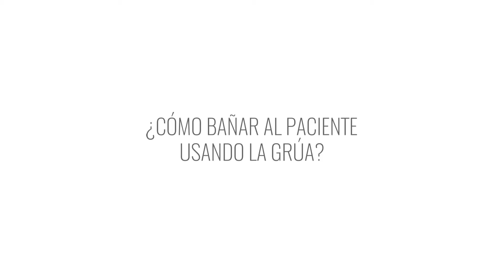¿Cómo bañar a un paciente con Grúa?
Tenemos una línea de productos para bañar pacientes en cama. Nuestra Grúa para Pacientes puede ser la solución para tu paciente.  Informes al 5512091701 y envíos gratis a todo México.

Conoce en el vídeo que está arriba el  paso por paso de como bañar a un paciente que se encuentra postrado. La higiene del paciente encamado es muy importante, y tenemos las soluciones adecuadas para hacerte la vida más fácil.

El Arnés de Baño devuelve calidad de vida a pacientes y cuidadores para que los puedas bañar con toda facilidad. Además se seca rapidísimo.

Nos encanta INNOVAR! Este video se publicó en el 2018 y actualmente este arnés ha sido mejorado. Descubre su mejor versión en nuestra tienda